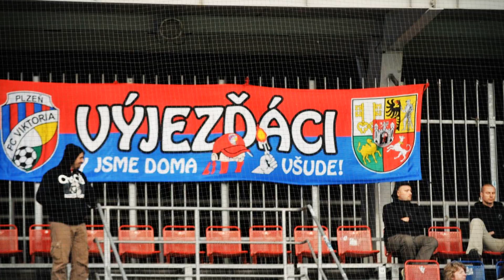SK Sigma Olomouc - FC Viktoria Plzeň 22. 5. 2013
Připomeňte si středeční duel na Hané. Zápas s Olomoucí přinesl nejen vítězství a další veledůležitý krok v cestě za titulem, ale také dramatickou zápletku do poslední minuty.